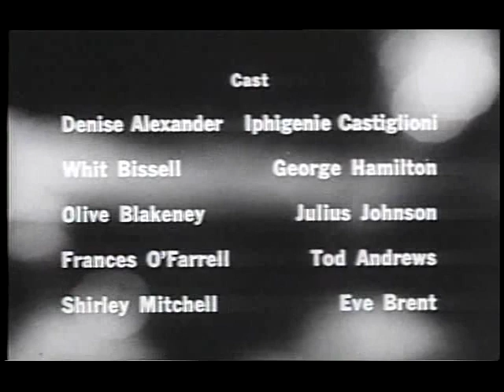Denise Alexander in "Destination Nightmare" - with Boris Karloff - 1958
First part of the pilot movie for the TV series "The Veil". The entire movie is an anthology of four stories, I only uploaded Denise's part. She plays Ruth Cooper, a teenager girl who develops a strange form of amnesia. . .